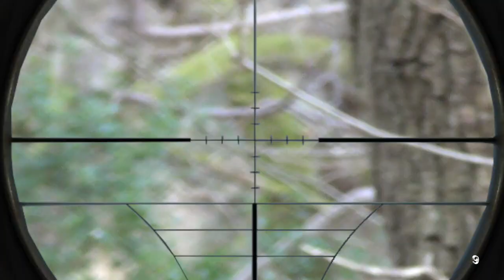6mmHunters RETRO SKIRM SNIPING (scope cam 2013)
Hunteers who had gamed on this site for a decade (94-03) returned to defend it from an Invasion of skirmishers. Filmed in 2013 but sadly forgotten about on an old hard drive. The scope cam and head cam are actually from different parts of events. I've stitched them together to make it look like one film. The odds and sods of raw scopecam are tagged on the end (as no one will watch em anyway lol). I have used a format i made back then to make it 6mm Retro. Intro is a ride into the danger zone with PAPABEAR (using M4S) before the rest is with Phantom (using guns listed below)

This is for those players who were there. Phantom, Dodge, PapaBear, 6mmFox, 6mmSpider, 6mmHare, 6mmLizard, 6mmTarby, CT04, JW. Hope you enjoy the ride. Its long but shows a full Airsoft Skirmish Battle all over the legendary Lownorth site.

Phantom's Guns were :
483fps TM VSR10 (full laylax). Madbull 0.40g
250fps TM BETA SPETZ 0.20g
310fps TM MK23 0.30g

This was before decent heavy weight white pellets. My rifle is set up to lob shoot with targets at bottom of scope equal 100 yards. Pretty windy conditions next to the north sea. Site was run by Centurion Airsoft. Thanks to them. Away team were from Huddersfield. Apologies to them lol

Good Hunting ;)